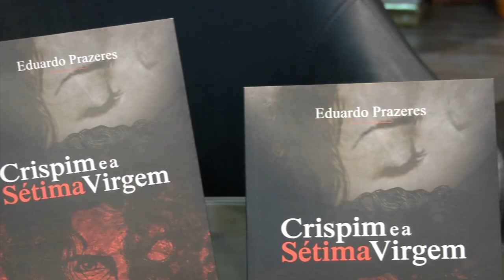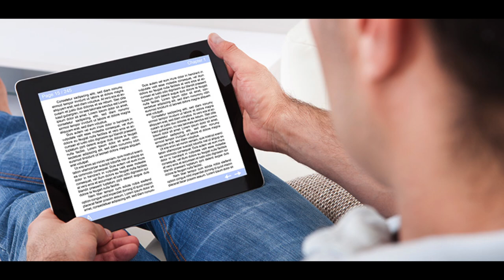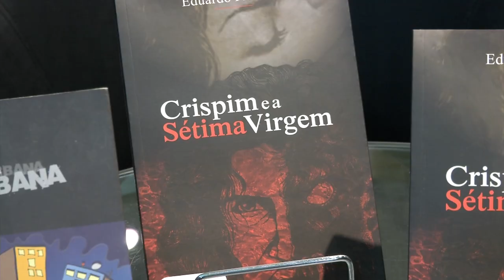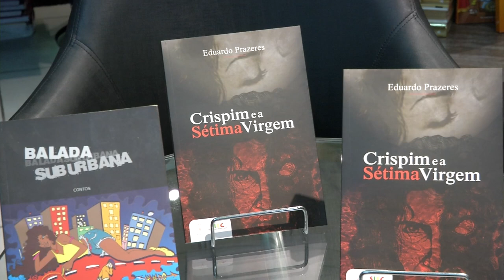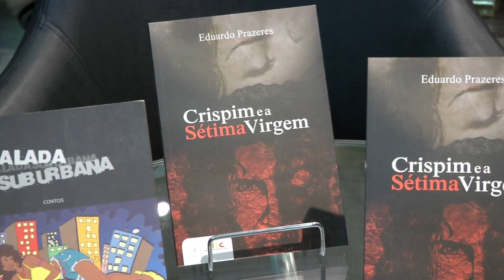Escritor Eduardo Prazeres fala sobre novas publicações